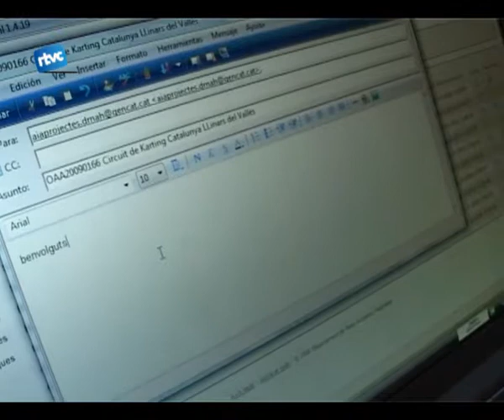Només fins dijous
Reprenem el tema del karting de llinars del vallès. La Generalitat ha obert una web on es poden presentar les demandes per sotmetre a avaluació medioambiental el projecte del karting. Per poder opinar sobre el kàrting sha daccedir a la pàgina web de la generalitat anar a lapartat de projectes del departament de medi ambient i habitatge, seleccionar Barcelona a la finestra àmbit i prémer cercar. A la finestra que sobre es pot accedir al projecte i als planols clicant a sobre del document i opinar a través duna adreça de correu. El termini màxim és fins aquest dijous 10 de desembre.